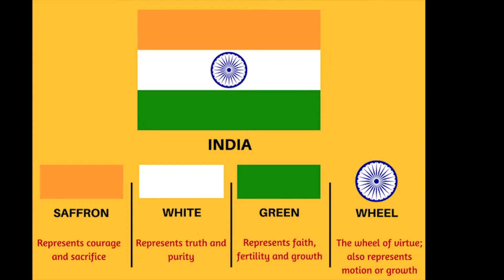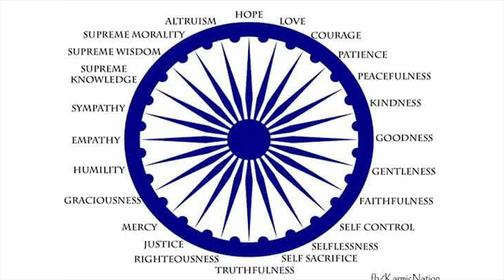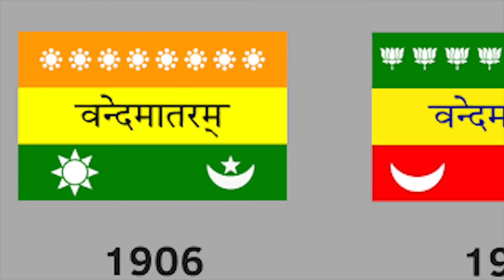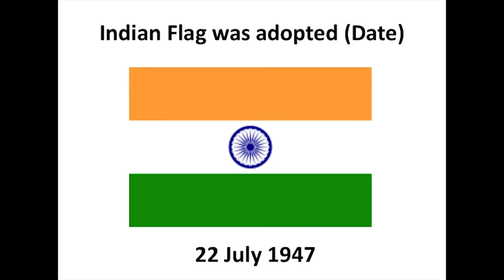சுதந்திர தினம் #15 August 2020: இந்திய தேசிய கொடி உருவானதற்கு பின்னிருக்கும் வரலாற்று கதை தெரியுமா?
Know More about Our Flag